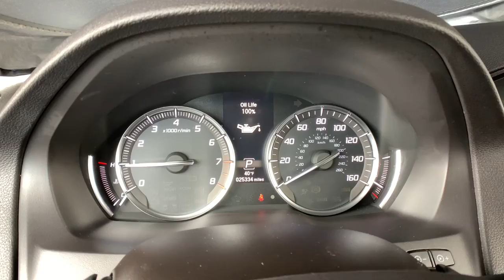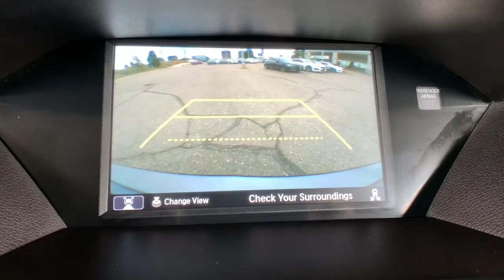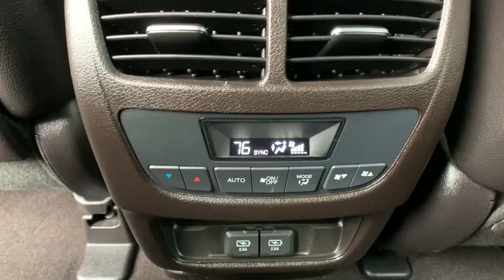2019 Acura MDX Denver, Aurora, Centennial, Parker, Highlands Ranch, CO 19960A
Modern Steel Metallic Used 2019 Acura MDX available in Denver, Colorado at Mile High Acura. Servicing the Aurora, Centennial, Parker, Highlands Ranch, CO area.
2019 Acura MDX 3.5L Technology Package - Stock#: 19960A - VIN#: 5J8YD4H50KL020363

19/26 City/Highway MPGbrbrPriced below KBB Fair Purchase Price! CARFAX One-Owner. Clean CARFAX.brbrLOW MILES! CERTIFIED CLEAN CARFAX LEATHER NAVIGATION/GPS/NAV ONE OWNER AUTOMATIC HEADLIGHTS BACKUP CAMERA HEATED SEATS MDX 3.5L Technology Package SH-AWD 4D Sport Utility.brbrbrPrecision Certified Details:brbr  * Powertrain Limited Warranty: 84 Month/100000 Mile (whichever comes first) from original in-service datebr  * Roadside Assistancebr  * Warranty Deductible: $0br  * 1st scheduled maintenance Complimentary 3-month AcuraLink trial Complimentary 3-month SiriusXM Radio Service. Includes Trip Interruption Rental Vehicle Reimbursement and Concierge Servicebr  * 182 Point Inspectionbr  * Transferable Warrantybr  * Limited Warranty: 24 Month/100000 Mile (whichever comes first) after new car warranty expires or from certified purchase datebr  * Vehicle HistorybrbrbrLocated in Denver CO and also serving Aurora Parker Highlands Ranch Castle Rock Littleton Lakewood Englewood Lone Tree Boulder Colorado Springs Fort Collins Centennial and Golden. All prices include Dealer and Handling of $599.